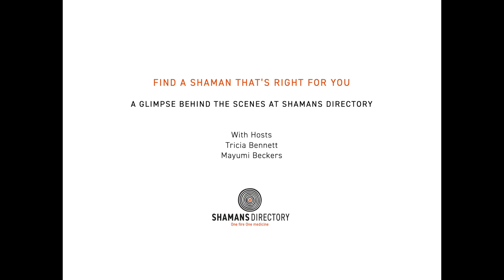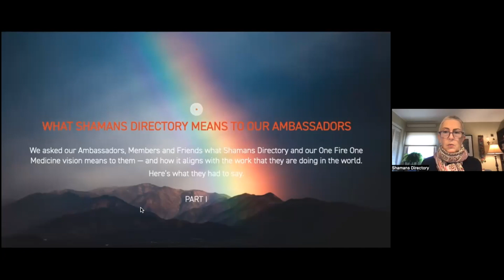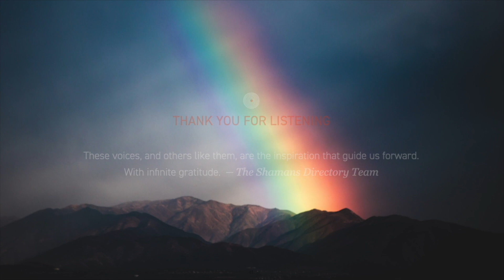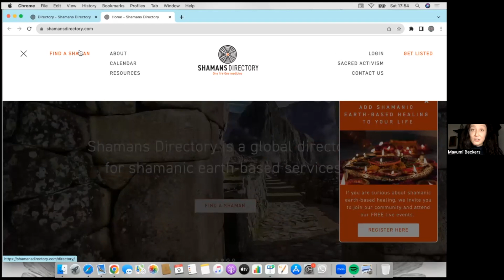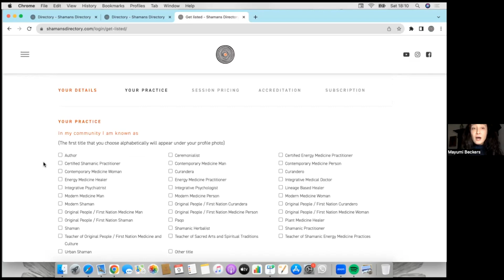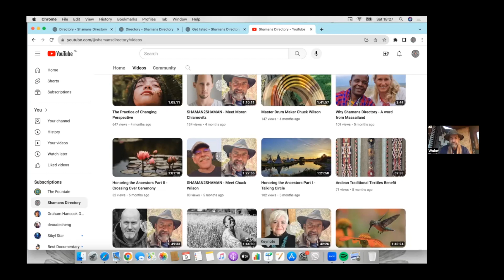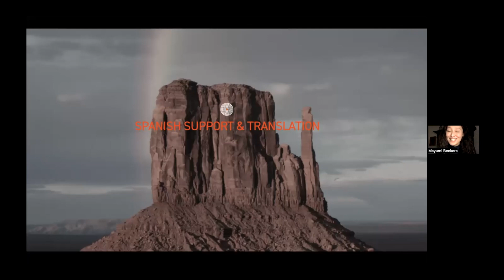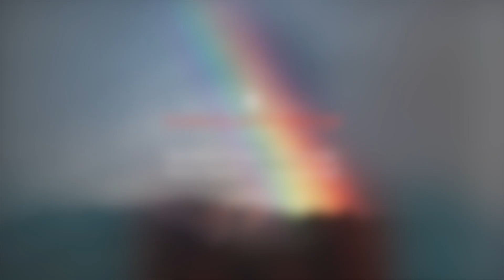LIVE EVENT REPLAY — Find A Shaman That's Right For You!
FIND A SHAMAN THAT'S RIGHT FOR YOU
A Glimpse Behind the Scenes at Shamans Directory
With the Shamans Directory Team

We were delighted to have over 100 people in attendance for this event. Many wonderful comments were exchanged in the chat and we feel like our community has expanded in a beautiful way!

This event is for anyone who would like to know and be able to share the mission and vision of Shamans Directory, or learn how to use the site in order to make shamanic earth-based wisdom a part of your daily life.

Our sincere apologies for the size of the presenters in this video. The view that we had during the recording turned out to be quite different than the recording itself. We invite you to meet our team members in "actual size" on their Shamans Directory profiles and at our LIVE online events in the new year!

LINKS LISTED DURING THE SESSION
Register for our Newsletter to receive invitations to our FREE twice monthly LIVE online events, and more

To Get listed as a shamanic earth-based healer or teacher

View Shaman2Shaman interviews and past LIVE online events here @Shamans Directory

The 2023 Gathering At The Cosmic Fire Summit is over, but the 32 topics that were covered are timeless. If you would like to purchase Lifetime Access to the 2023 summit package you may do so

Mayumi and Tricia, Founders / Admin

Consuelo Marroquin, Director of Spanish Support and Translation

Monica McWhirter, Indigenous Liaison, Director of Traditional Programs

Lucita Murphy, Director of Registration

Robert Wakeley Wheeler, Host of Shaman2Shaman and SD LIVE online events